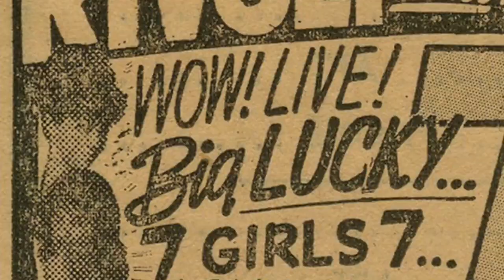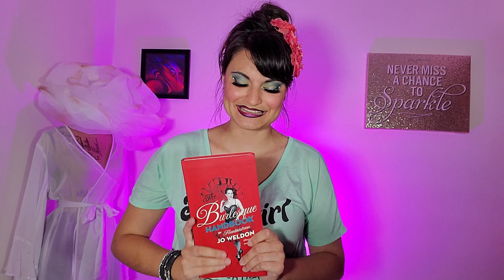6 Burlesque BOOKS and DOCUMENTARIES to jump start your burlesque learning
Interested in diving deeper into our burlesque history? Here are some fabulous resources to get you started!

Time stamps

0:00 Intro
0:38 Behind the Burly Q (Book & documentary)
1:38 League of Exotique Dancers (Documentary)
2:52 Burlesque Legend Intro
3:40 Josephine Baker's Last Dance (Book)
4:32 Feuding Fan Dancers (Book)
5:24 Marinka: From Havana to Burlesque (Book)
6:32 The Burlesque Handbook (Book)
7:45 Conclusion

Like my shirt? You can get one here!